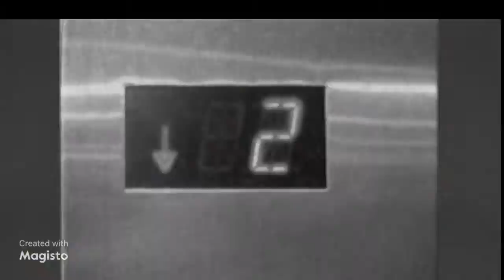Northern & Western NJ Lifts 2021 Trailer